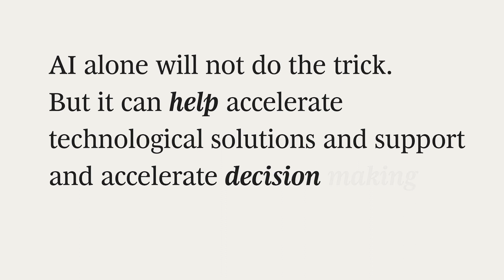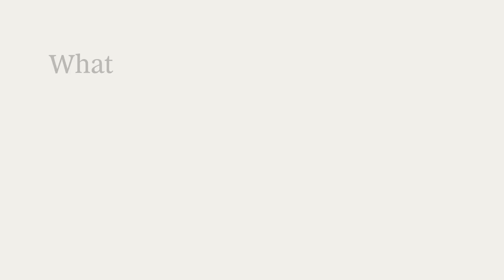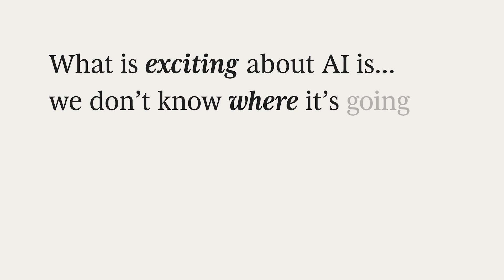What Will AI Do for Sustainability?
AI's power to analyze vast data, driving informed decisions can help us combat emissions and build a greener society together to ensure that no one gets left behind.

While AI alone isn’t the solution for climate change, it can accelerate climate action. BCG’s Hamid Maher explains.